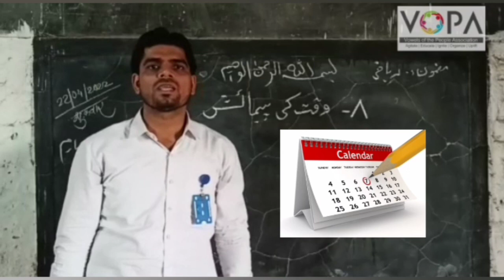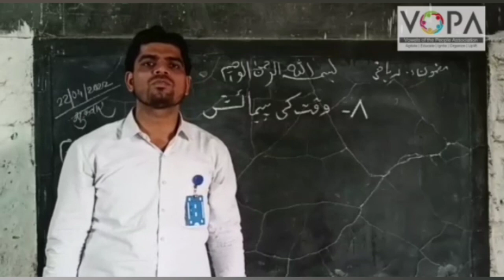4th | Math | Chap No 8 | وقت کی پیمائش | V2 | VSchool